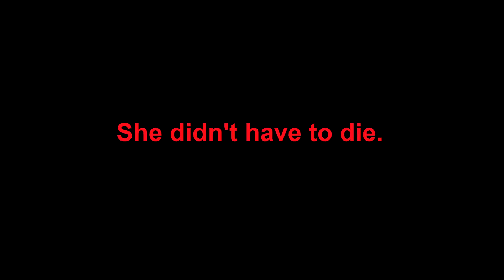"Quality Content"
Alcohol, anger and scalping.